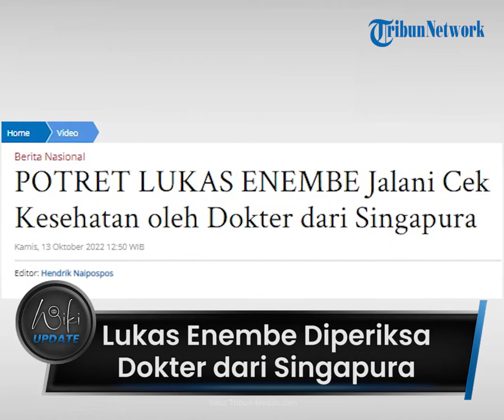Lukas Enembe Diperiksa Dokter dari Singapura, Anthonius Mote: Keluarga Tolak Periksa MRI Jantung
TRIBUN-VIDEO.COM - Tim dokter asal Singapura yang datang ke Papua telah selesai memeriksa Gubernur Lukas Enembe

Melansir Kompas.com, Anthonius Mote, dokter pribadi Lukas Enembe mengatakan bahwa pihaknya telah melakukan medical check up secara keseluruhan.

Namun, keluarga Lukas Enembe menolak pemeriksaan MRI Jantung.

Meski begitu, tim dokter tak diberikan alasan penolakan tersebut.

Menurut Anthon, ditemukan beberapa masalah kesehatan yang dialami Lukas, di antaranya sistem motorik tubuh.

Akibatnya Gubernur Papua itu sulit beraktivitas dan berbicara.

Oleh karena itu, Lukas dianjurkan melakukan terapi untuk menurunkan gula darah.

Sebagaimana diketahui Lukas Enembe ditetapkan sebagai tersangka oleh KPK atas dugaan gratifikasi Rp 1 miliar.

Selain itu, Lukas Enembe juga ketahuan bermain kasino ke luar negeri dengan menghabiskan uang lebih dari setengah triliun rupiah.

(Tribun-Video.com/Tribun-Medan.com)

Artikel ini telah tayang di Tribun-Medan.com dengan judul POTRET LUKAS ENEMBE Jalani Cek Kesehatan oleh Dokter dari Singapura,